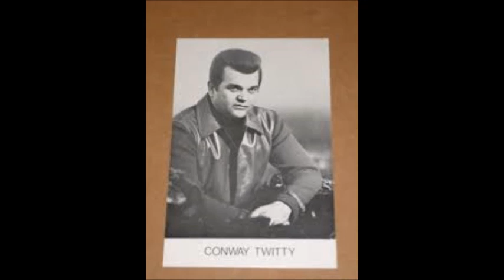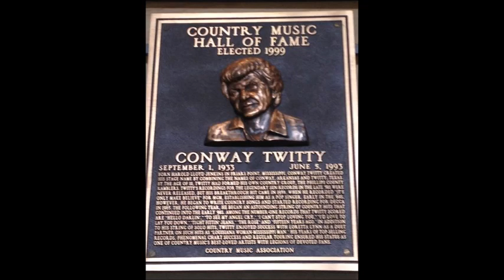Linda On My Mind~Conway Twitty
Title Cut From The 1975 Album By Conway Twitty 9/1/1933 - 6/5/1993